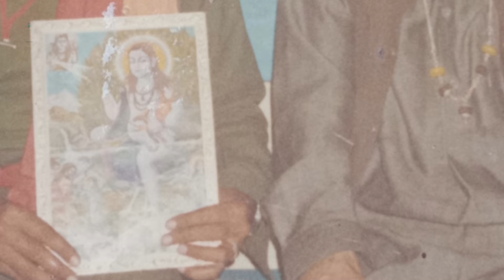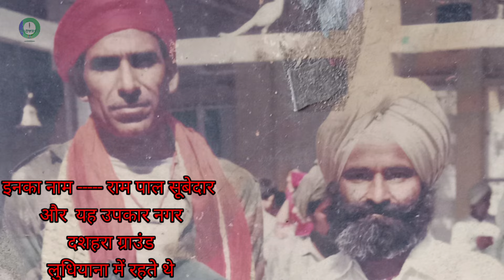FAUJI BABA ! RAM PAL ! SUBEDAR ! PAIDAL YATRA ! EVERYDAY TO GO ! LUDHIANA TO DEUTSIDH ! SIDH PEETH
FOJI BABA ! सिद्ध_पीठ बाबा बालक_नाथ  ! फोजी से सूबेदार ! कैसे बने ! फोजी बाबा ! फोजी बाबा ! सूबेदार !

This is Fauji Baba ji who asked more from his commander for taking leave in his life and he did not give it but he did not go to work and when he went you know that your attendance is marked there and there is a sign

 need your help to move forward

This is a religious video and depicts knowledge and devotion

We are proud of all these Gurus Gods Saints Tapasya Sadhana  Kirtan and all the great saints

Countless religious texts like Shiv Maha Purana Bhagwat Geeta and Shri guru Granth Sahib Ji are sacred words

 Reciting all these words and making a connection with the video

Our aim is to bring forth the culture with the knowledge and devotion of all those to whom we are speaking

JAI BABA BALAK NATH JI

Goga artist to give permission I will be grateful to you
to give me personal permission
Credits GOGA ARTIST

Special thanks 😊🥰

watsapp

This story is made as an entertainment whose purpose is not to hurt any religious symbol it simply means that you can watch this video with knowledge

Because in this video he has tried to convey through video graphy through narrative that what he actually wants to say is about it being a relaxation for all of us in the family

How can we respect and honor our brothers - sisters - parents and society?

And if there is anything missing in this video, please let us know in the comments so that we can try to improve it and all of you are requested to give good teachings to your family which are in our books

Respect all of you with devotion towards your God and Sikhs have left a lot which we should remember and learn

Question ✉️📨 🔗🖇️